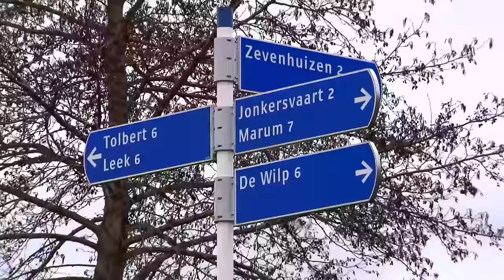VisTV Extra #15 - Groningse snoeken met Jan Willem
Jan Willem is samen met zijn vismaat Peter op stap in een Groningse polder. Hij laat zien hoe onwijs effectief zijn zelf gefabriceerde spinners zijn om grote poldersnoek te vangen.

Check meer films op:   vistv.nl